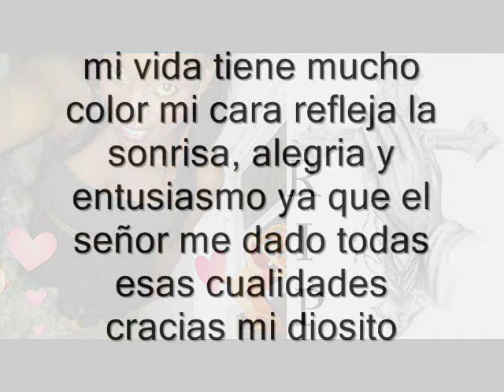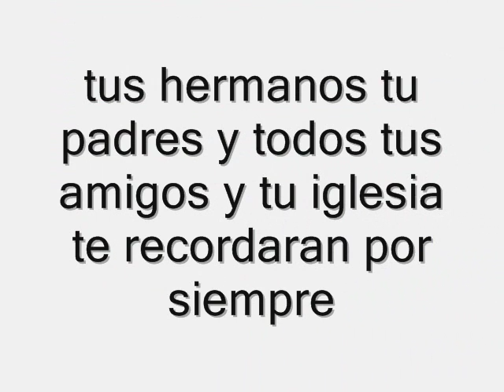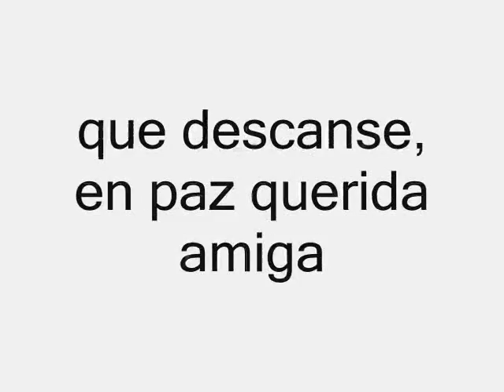El deseado rip yudelkis